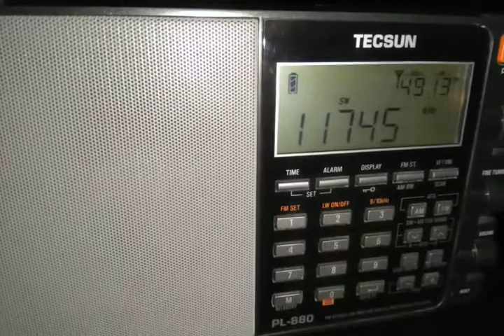Al-Azm Radio 11745 khz Reception in Greece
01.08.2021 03:11 am local time